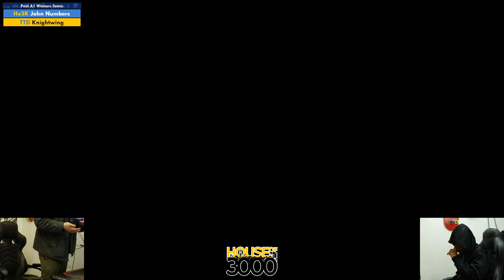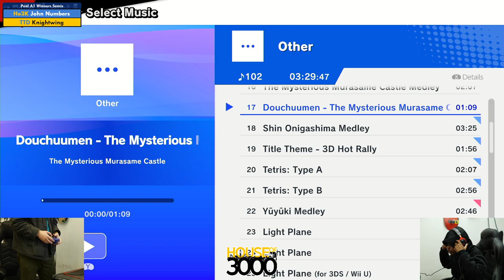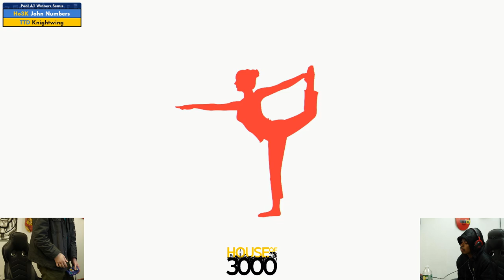Xeno339 Pool A1 Winners Semis John Numbers vs Knightwing